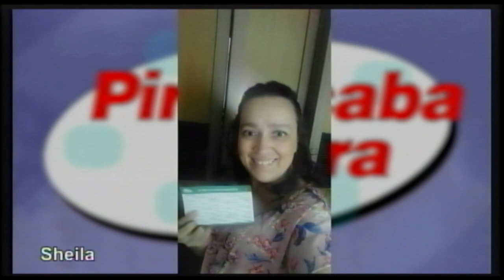Telespectadores sendo vacinados contra Covid 14 07 21